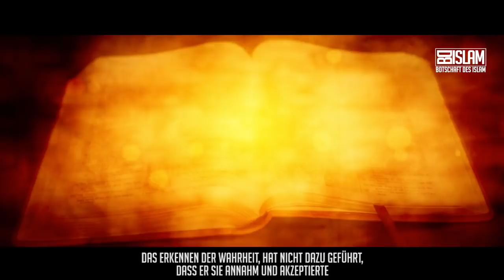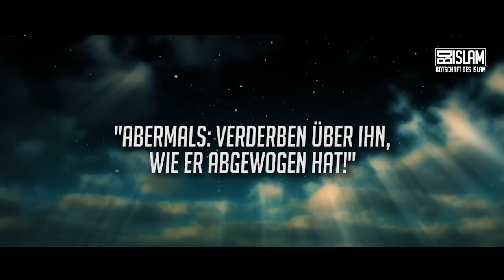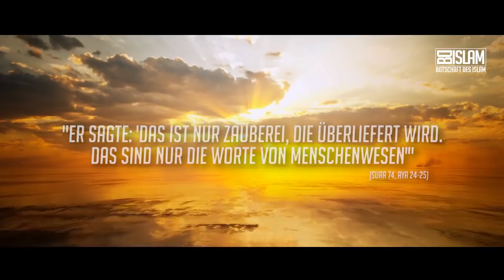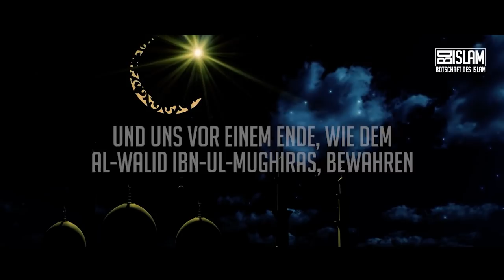Es gibt nur einen Weg ᴴᴰ ┇ Worte zum Nachdenken┇ BDI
Niemals wird einem Menschen irgendeine Entscheidung mehr bringen, als die der bedingungslosen Befolgung der Gesetze Allahs. Doch oft meint der Mensch es besser zu wissen.